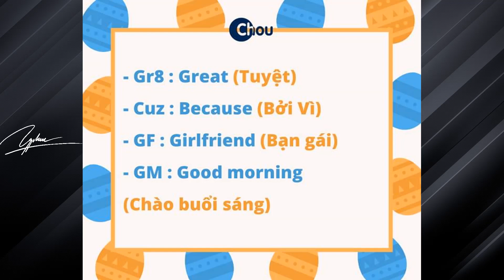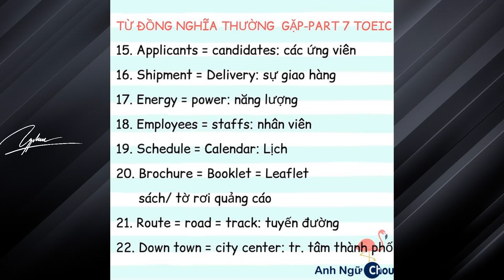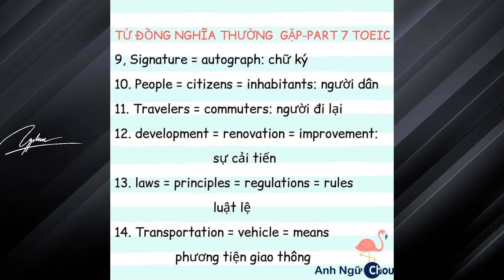281 - Bộ từ viết tắt trong tiếng Anh